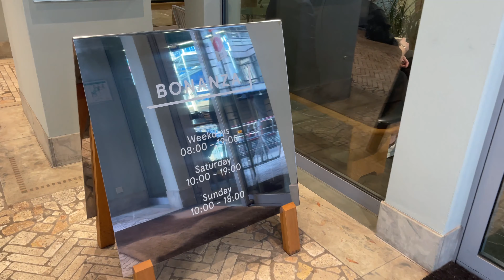berlin city vlog – shopping, coffee and thoughts on "Succession" (asmr + eng subtitles)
Hey everyone (had to reupload)
On Thursday I've met up with a friend of mine and we went to the HundHund sample sale for shopping (trying to spend money lol)  and had coffee afterwards at bonanza (another money spending destination). I am watching the HBO show "Succession" currently (season 3), and had a few thoughts I wanted to share with everyone. Later, I was walking along the Spree (river), the Reichstagsgebäude (German parliament) and had to capture the beautiful sky and clouds!

I hope you like the imagery, the passive soundscape and in general everyday-sounds. It calms me down to watch vlogs that are kind of silent, smooth, slow and in a way mute to all the chit-chattering we are being bombarded with throughout the day. I hope you can also enjoy it!